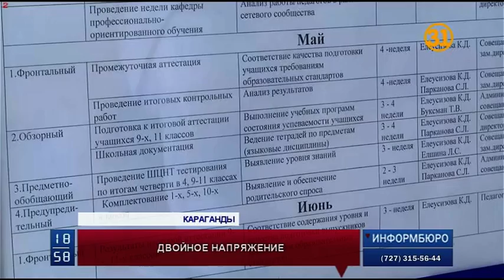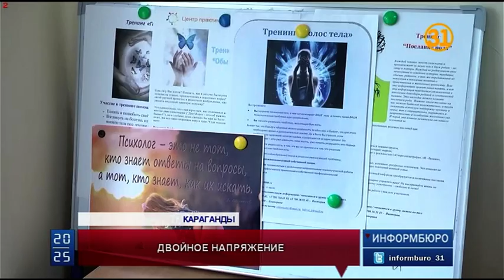Казахстанским выпускникам впервые предстоит сдавать выпускной и вступительный экзамены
Родители казахстанских школьников нервничают. В этом году им впервые предстоит сдавать выпускной и вступительный экзамены. Папы и мамы жалуются на возросшую нагрузку. А репетиторы повышают цены на свои услуги.